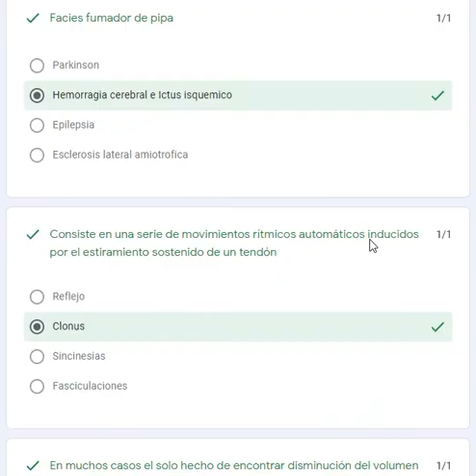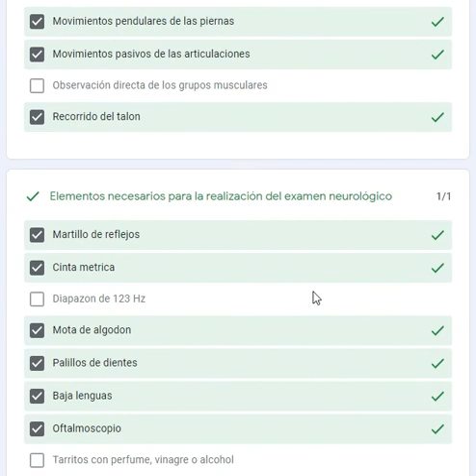SEMIOLOGÍA SEXTA EVALUACION | NEUROLOGÍA